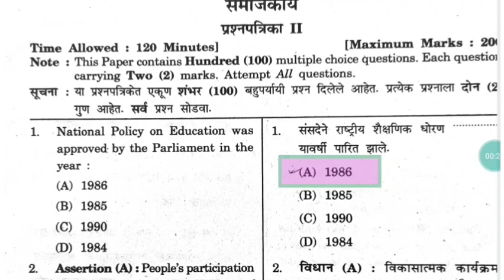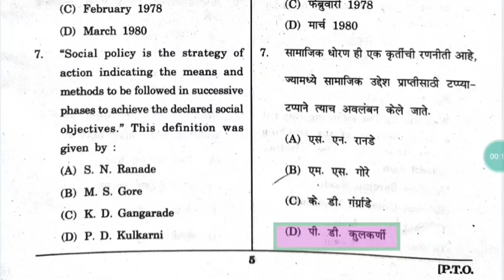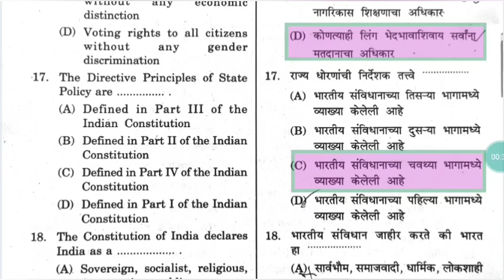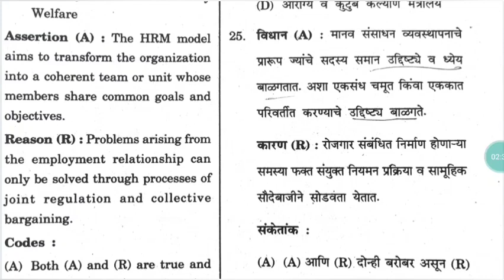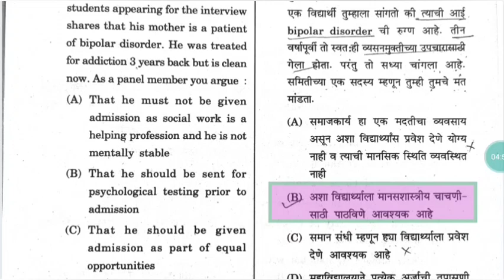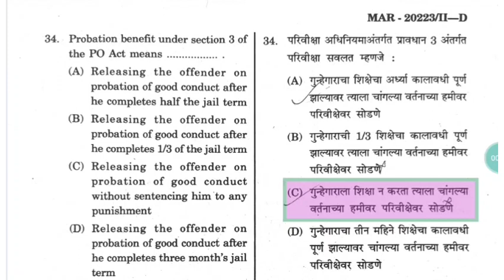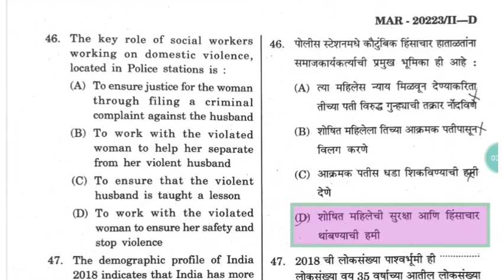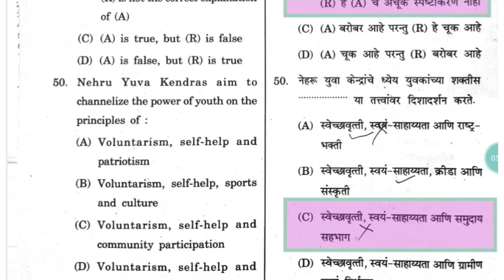MH SET EXAM 2023 || Social Work SET Exam Paper 2 || Expected Answer Key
Keywords -

set exam
set exam preparation
 set exam 2022 notification